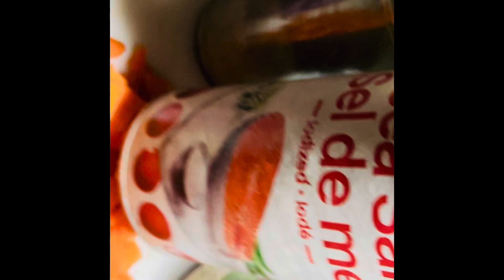Meat Pie/How to Make the Best Meat Pie/Homemade Recipe@JosAchi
Production  Credits:

Edited by: Jos Achi
Filmed by: Jos Achi
Produced by: Jos Achi

Video  Title: Meat Pie/How to Make the Best Meat Pie/Homemade Recipe @JosAchi

More videos @Jos Achi

About Jos Achi

Jos Achi Channel is mainly about foods and cooking but not limited to. More different videos will be added over time like lifestyle videos, vlogging, etc. You will learn how to cook sesame chicken, beef liver recipe, fry bread, crispy sesame bars, and more.
I started Jos Achi to share what I love to do with the world and the YOUTUBE platform has been there for me to do just that. Keep coming back for more new videos. Thanks👌